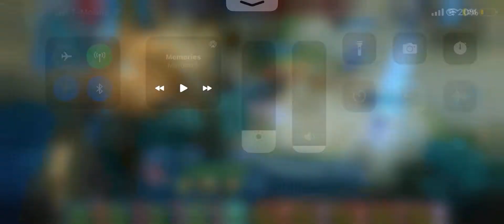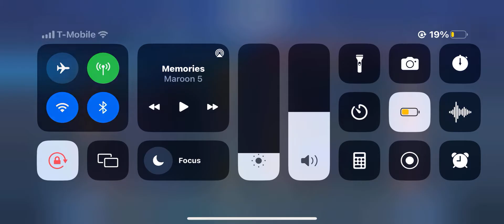IRITHEL Best Build 2022 |Ross Si Lein